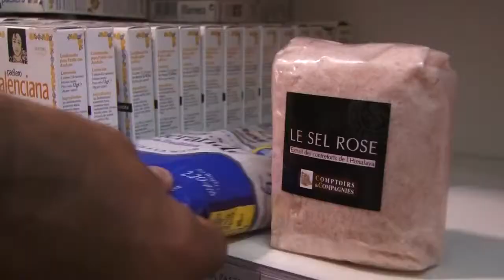Mitos e verdades sobre o sal na gastronomia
Conheça o sal marinho da Bretanha, o sal vermelho do Havaí, a flor de sal do Chipre e o sal rosa do Himalaia, e entenda a diferença desses ingredientes na culinária.